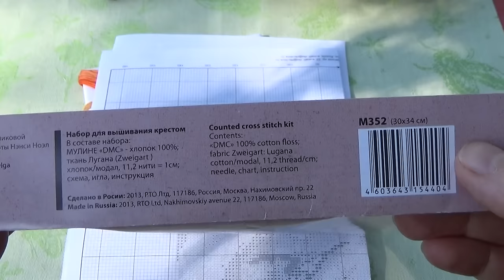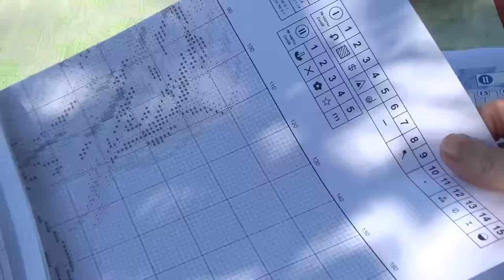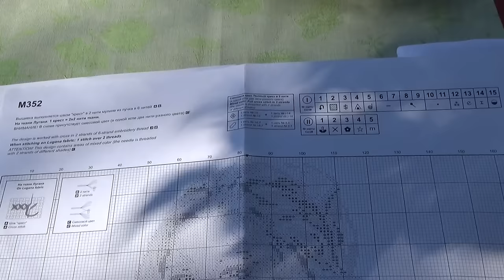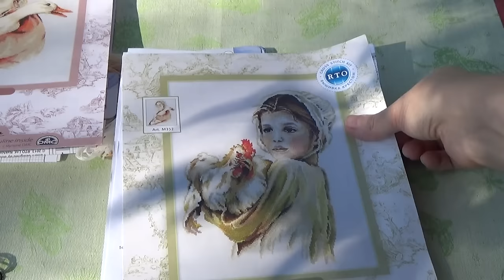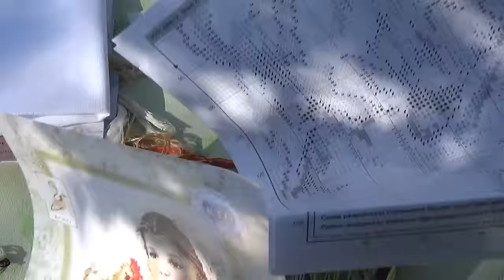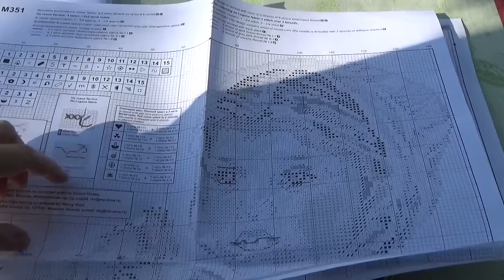Обзор наборов для вышивания "Веснушки" и "Гордая краса" от РТО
По запросу делаю обзор на два набора от РТО "Веснушки" и "Гордая краса".